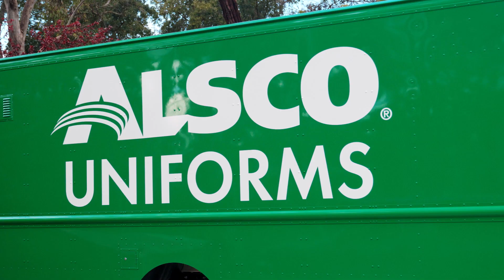Xos Partners | Alsco Uniforms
Alsco Uniforms, a leading uniform and linen rental company, recently took delivery of 30 battery-electric stepvans from Xos. The transition to an electric fleet is one way the company is moving toward more sustainable operations. With Alsco, Xos serves four of the top uniform and linen fleets in the world.